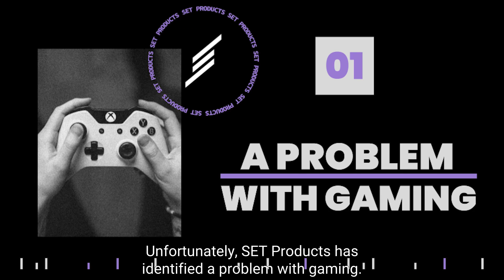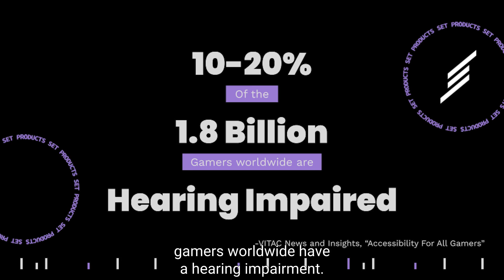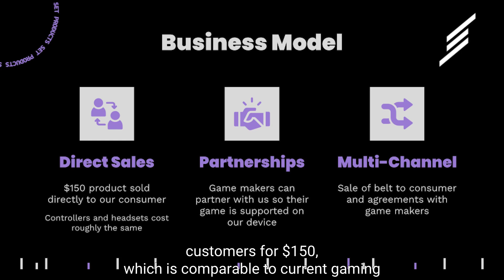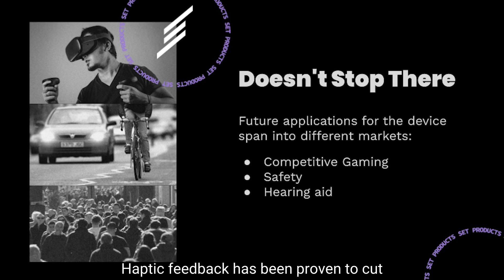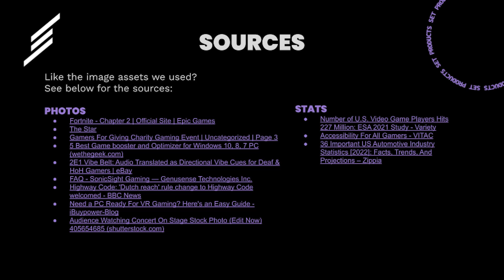2022 Senior Design Project: Surround Strap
Playing video games is a valuable experience that connects people around the world. It’s an important part of the upbringing of so many, so we believe it’s essential to make gaming more accessible for everyone. The Surround Strap uses haptic feedback to improve directional awareness within a video game. This gives users in the deaf and low-hearing community a more complete gaming experience.